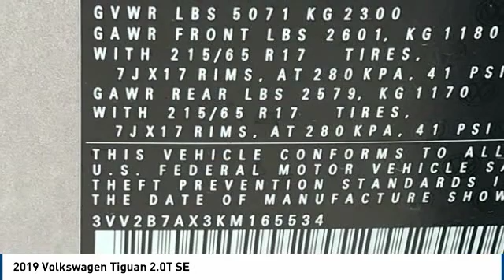2019 Volkswagen Tiguan 2019 Volkswagen Tiguan 2.0T SE FOR SALE in Corona, CA V9248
2019 Volkswagen Tiguan 2.0T SE

CardinaleWay Volkswagen
2603 Wardlow Road

Welcome to Cardinale Way Volkswagen. Coronas Volkswagen Retailer and locally owned and operated Volkswagen dealership. Established in 1979, we have been serving the California area for 37 years. We are committed to keeping your business by providing you the hometown hospitality you have come to expect within our great city. Here at Cardinale Way VW, we come to work to serve you. We strive to keep the Volkswagen brand growing in Corona and the surrounding areas Riverside, Ontario and San Bernardino area since 1979. If you work or live in the Inland Empire area, you can find CardinaleWay Volkswagen Volkswagen on Wardlow Road in Corona, CA just off of the Riverside Freeway. Our enormous inventory and knowledge staff are the reason we are the go-to dealer in the Inland Empire area. Our hopes are that you feel well taken care of: this includes purchasing a product that is praised for its safety, durability, reliability, and drivability. When you commit to buying a Volkswagen, we commit to deliver the level of service that comes standard with a quality, top brand like Volkswagen. Das Auto. We Develop Outstanding Relationships Where Everybody Wins! - CardinaleWay. All prices plus sales tax, license,  80 doc fee.  Dealer installed accessories extra.  Price may include factory incentives including leasing with VCI on approved tier 1 credit..   500 - Military and First Responders Program. Exp. 01/02/2020,  500 - College Grad Program. Exp. 01/02/2020    Vehicle price and availability are subject to change without notice.